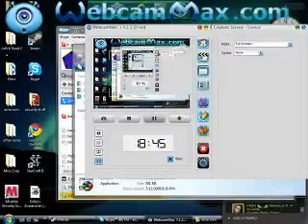lets play super brutal world part 4 IS THIS NOW DONKY KONG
ALLIGATOR PIRATE !